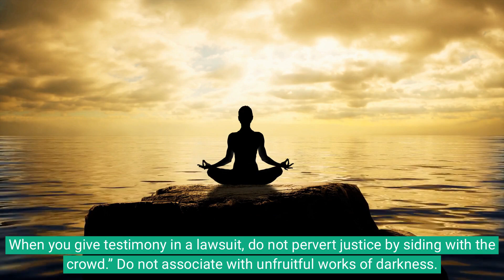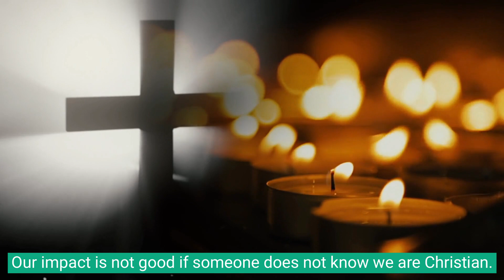what thinkest thou 16 YT